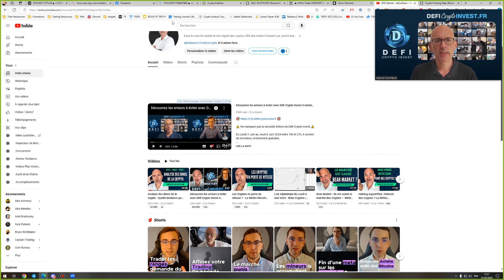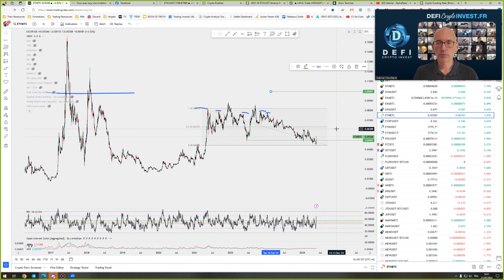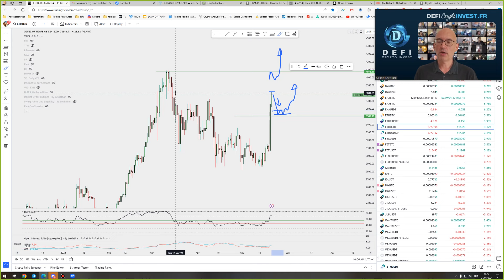J'avais raison sur Ethereum ! (update) - Quels Prix Réalistes pour Eth ?